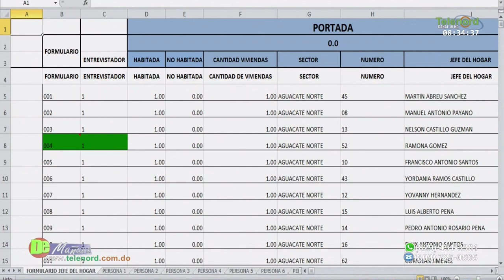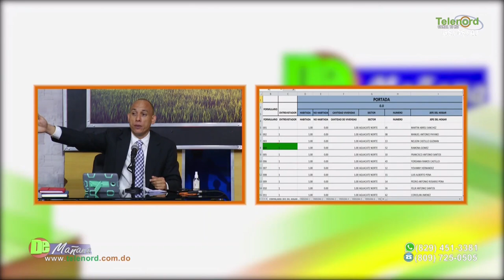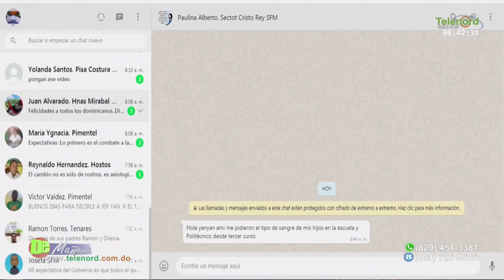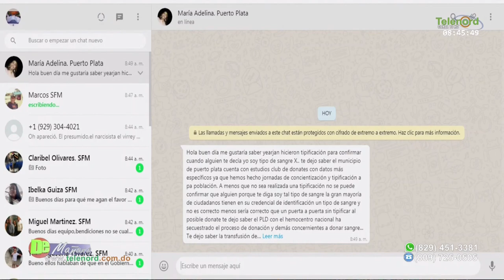Luis Abinader no puede dejarse presionar en el tema Corrupción dice Jer Yan Lantigua